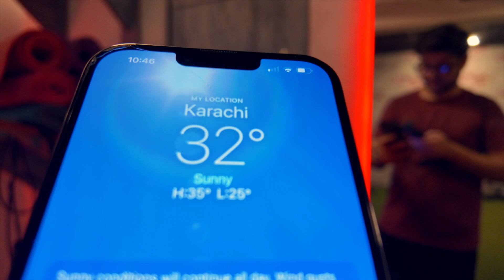Jeenay ke hain 4 din per apna day 5 chal raha hai | 30 day workout challenge